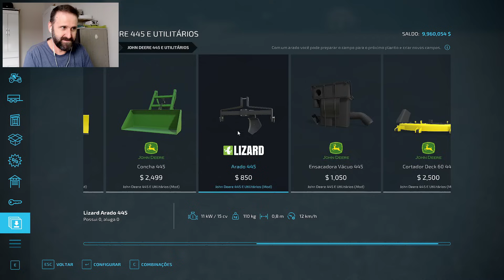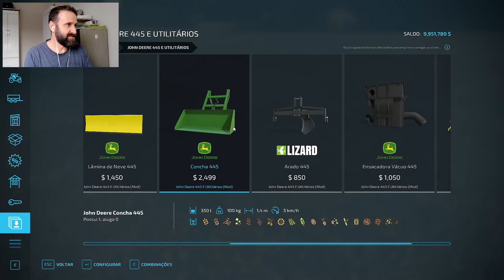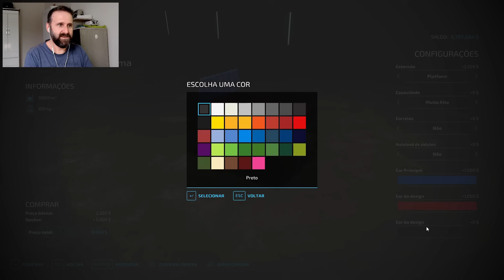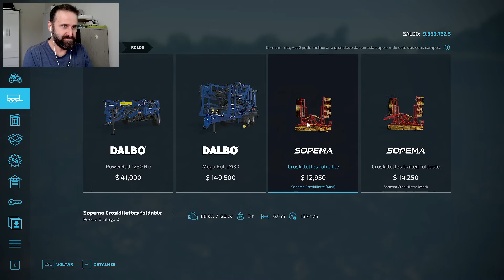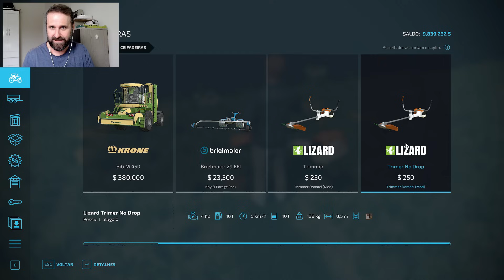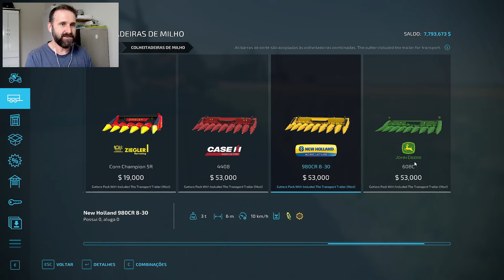Mercedes LS 1114 Plataforma com Carrinho Automático e Limpeza Manual dos Estábulos Farming Simulator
Novos mods para o Farming Simulator 22 com o lançamento do mod AGL Series baseado no Mercedes LS 1114, bazuca BR, carrinho automático para plataformas, galpão modular e limpeza manual de estábulos.

✅CONTEÚDOS DO FARMING SIMULATOR
Para adquirir o jogo base ou qualquer outro conteúdo/DLC oficial do Farming Simulator, acesse os links diretos abaixo, ou utilize o Código Promocional "JOGADIM" abaixo em qualquer outro conteúdo do FS que considerar adquirir:

Adquira qualquer produto da Magazine Luiza através da minha loja parceira e ganhe desconto.

CANAIS E SITES PARCEIRO DESTE CANAL:
Sites para baixar mods do Farming Simulator 22: